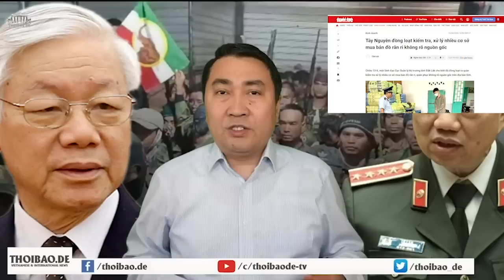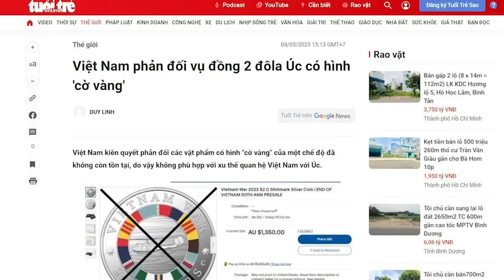Nghệ an xâm chiếm Trung ương và “nhuộm vàng” một số tỉnh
Tuy người Nghệ An trong Trung ương Đảng rất đông, nhưng khả năng quản trị của họ rất kém. Ngay tỉnh Nghệ An, với 14 ủy viên Trung ương Đảng và 3 ủy viên Bộ Chính trị, nhưng tỉnh này vẫn là tỉnh nghèo. Tuy vẫn là tỉnh thiếu đói nghiêm trọng, nhưng lại rất thích xây tượng đài. Điều này chứng tỏ, sức mạnh chính trị của địa phương này là do chủ nghĩa bè phái tạo ra, chứ không phải do năng lực của họ.